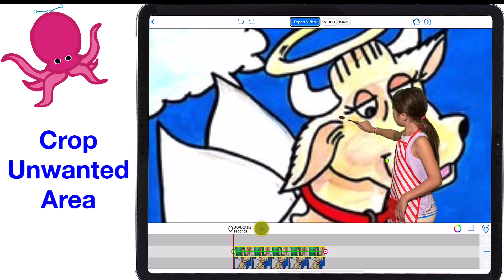Crop Tool in Green Screen by DoInk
How to use the Crop tool in Green Screen by Do Ink Quick Tip, to fix any imperfections in any project!

Green Screen by Do Ink makes it easy to create videos, images, and GIFs by combining visual elements such as photos, videos, text, drawings, animations, and the live camera. The #1 green screen app for education, it is used in classrooms and by individual creators around the world.

Green Screen by Do Ink goes beyond what traditional green screen and video editor apps can do. It lets you combine multiple image sources by selecting just the parts of each one that you want. It provides a rich set of tools, including chroma key (for the green screen effect), crop, mask brushes, magic wand, and even automatic person detection. You can customize your projects by adding text, original drawings and animations, and artwork from the Do Ink Prop Library. The app is easy for young students to start using quickly, but it packs plenty of features for power users too!